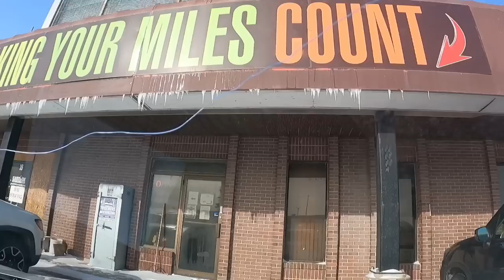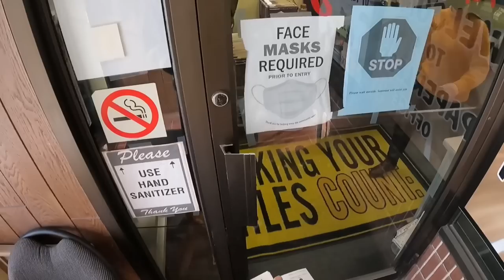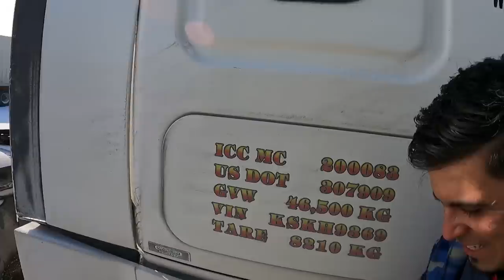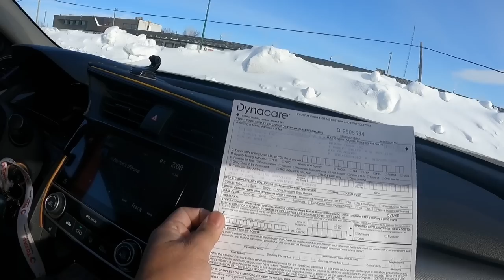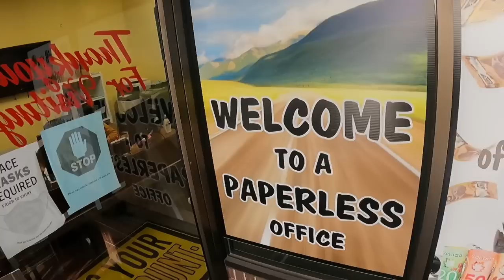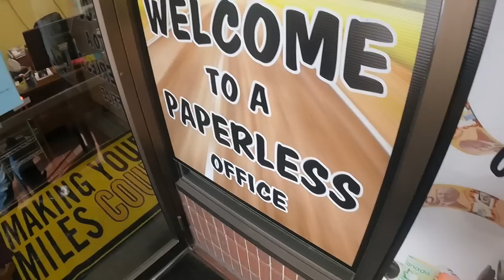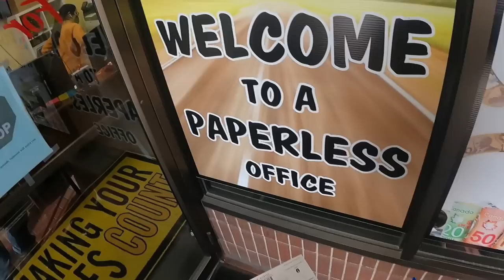Drug Test Prior to Cross US Border ~ Lakay Trucker🇨🇦 [EP17]